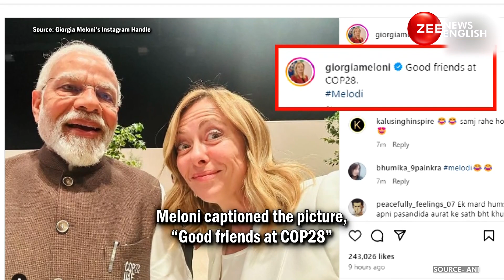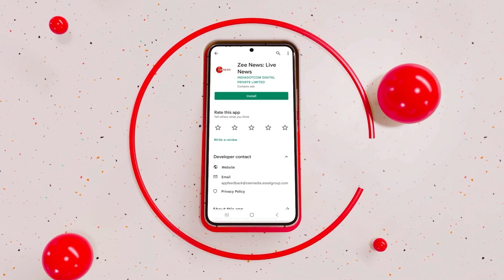COP28: “Good Friends” PM Modi And His Italian Counterpart Giorgia Meloni Selfie Broke The Internet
Prime Minister Narendra Modi on December 01 met his Italian Counterpart Giorgia Meloni. With the hashtag Melodi, Giorgia Meloni posted a selfie with PM Modi which broke the internet. Meloni captioned the picture, “Good friends at COP28”.